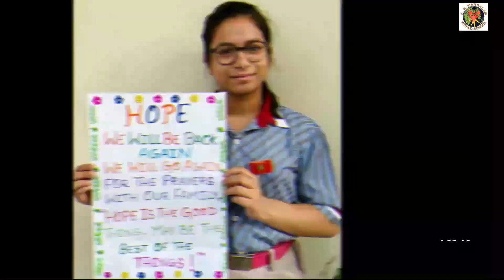Mangalite family never loses hope